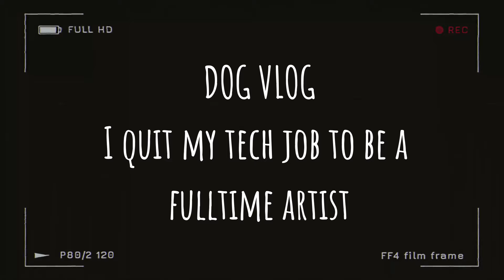Quitting My Job to Pursue Fulltime Art & Content Creation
❥NEED AUDIO MASTERED? MUSIC PRODUCED? CHECK OUT:
PROLIFICSOUND